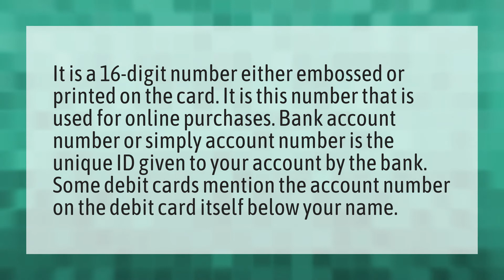Is your account number on your card?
Chase Card Number • Is your account number on your card?